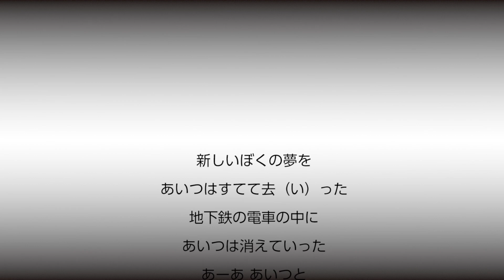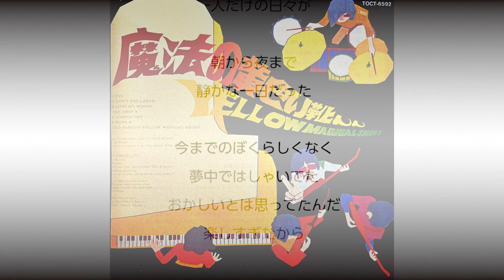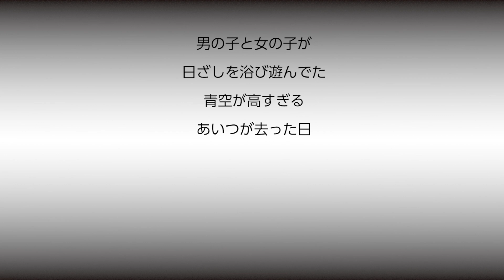TULIP あいつが去った日 歌詞表示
あいつが去った日